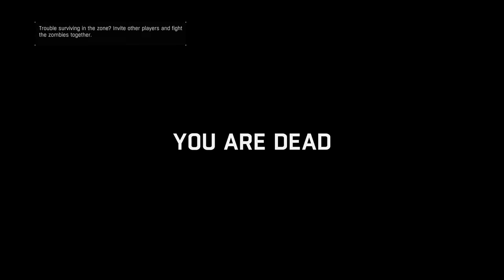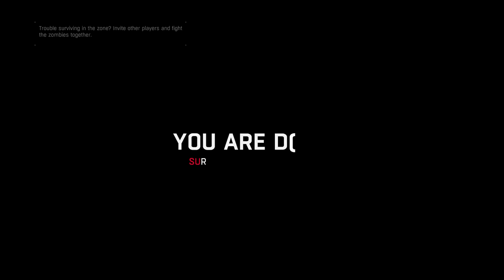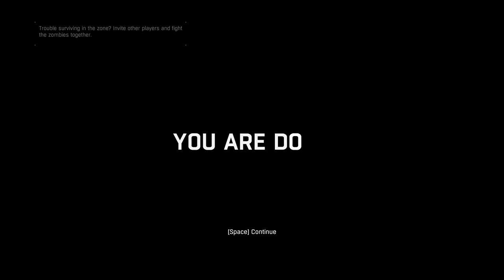The End of the Light Dying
excited for dying light 2 cuz no guns